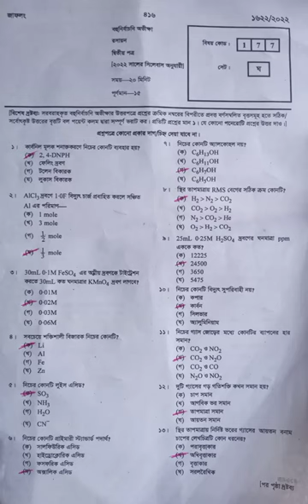HSC Chemistry 2nd Paper MCQ Solution 2022 Ctg Board